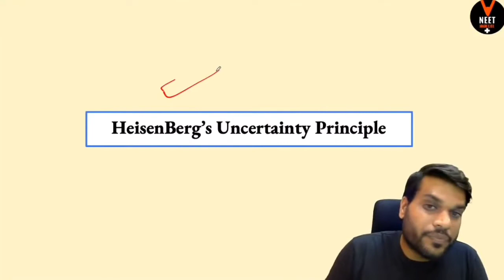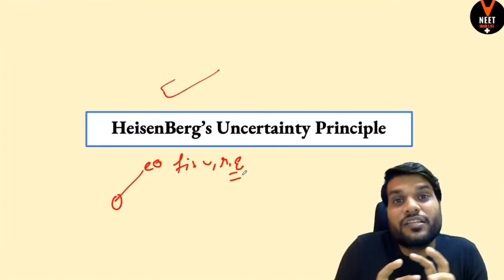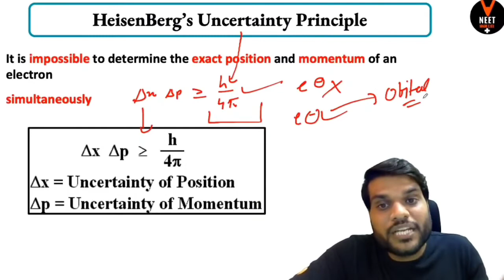Atomic structure || Heisenberg's Uncertainty Principal by Arvind Arora sir